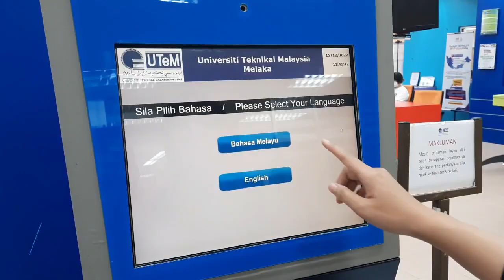Mesin Peminjaman Buku Layan Diri | SelfCheck